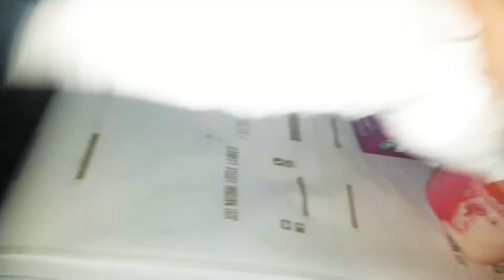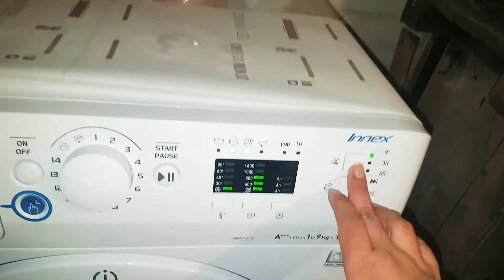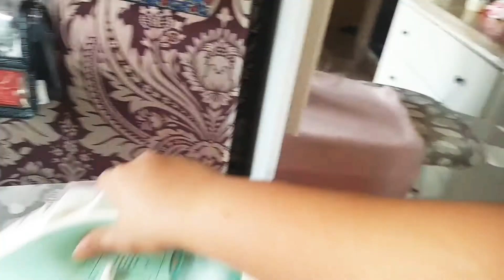MY WEEKLY ULTIMATE LAUNDRY MOTIVATION~ Wash|| Iron|| Fold & Put away!!